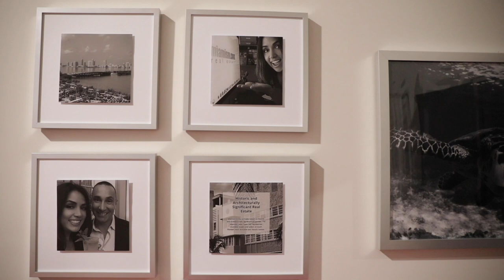Room Design for Ines Hegedus-Garcia by Elyse Santoro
Miami Home & Design Show 2019